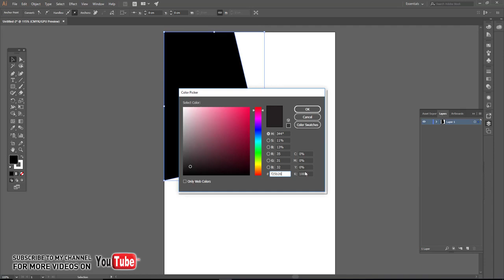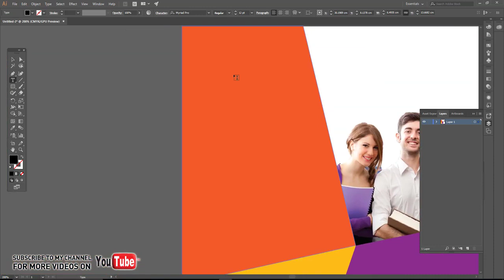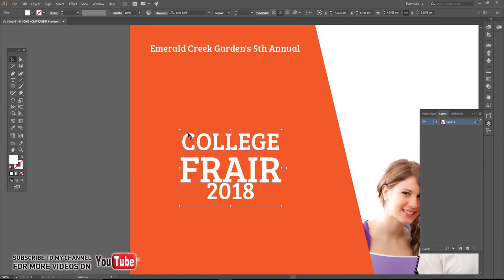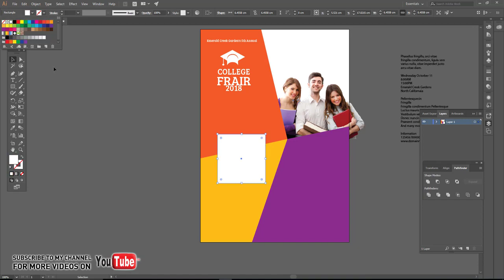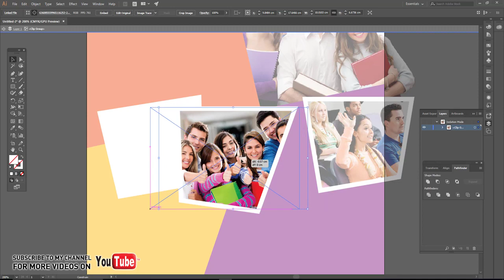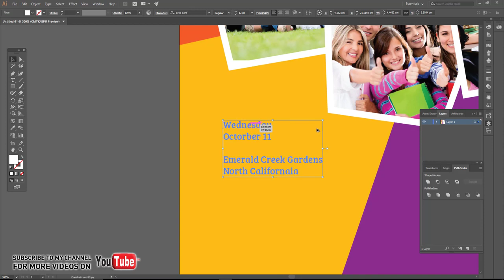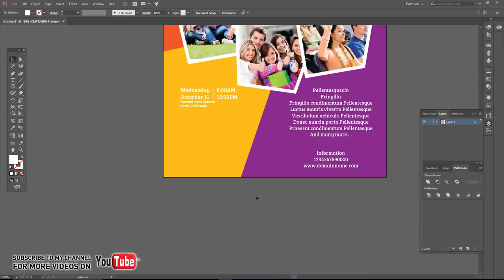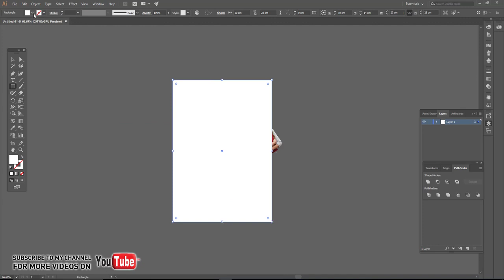illustrator tutorial | Flyer Design in Illustrator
Hi everyone! This is a short tutorial for a collective flyer design in Adobe Illustrator. In this video you will learn flyer design in illustrator. This is wonderful and easy tutorial so that only music is used instead of a commentary.

 I'm a Freelance Graphic Designer in Logo Design and Brand Identity.  welcome in this channel for graphic designs, Business card design, Restaurant menu design, Poster design, Brochure design,  flyer design, Banner Design design, leaflet design, logo design and other graphic designs. Here you will find tutorials for adobe Photoshop, adobe illustrator After Effects and corel draw.

This video is taken from Adobe Tutorial. Thanks for this wonderful tutorial Video.